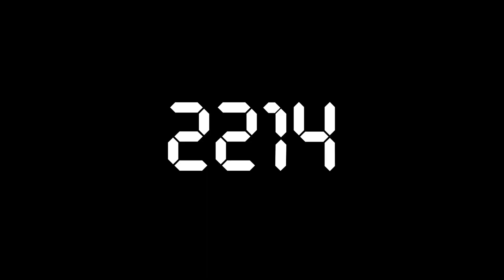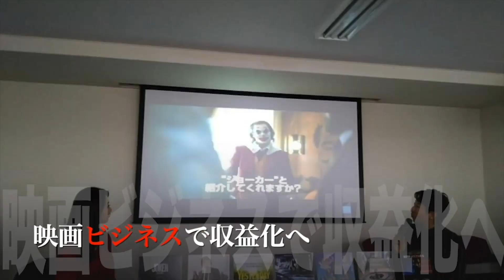【SF映画特集③】6億年後の地球はどうなっている!? SF映画未来旅行最終章!!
SF映画から未来旅行最終章！
未来を描く作品は数多く存在するが、史上最も先の未来を描いた作品があった！
なんと6億年後の世界…果たして地球の命運はいかに!?

映画コメンテーターである有村昆による「シネマサロン」。
メディアでは絶対に聞けない、本音の「映画批評」を
コメントや映像で限定配信。

会員限定で公開前の映画作品 試写会へご招待、映画鑑賞オフ会なども充実。
オンラインコミュニティでは『映画好き』のメンバー同士でのディスカッションでにぎわっています。もちろん有村も乱入します！

また、メンバー同士で映画鑑賞や聖地巡礼へ行くなど交流の多いサロンです。
さらに映画だけに留まらず次世代のエンタメを遊び尽くします！
『映画好き』も『次世代エンタメ』好きも皆集まれ！！！

月500円から参加でき、zoom会員以上ですとYouTube生配信に出演できます！